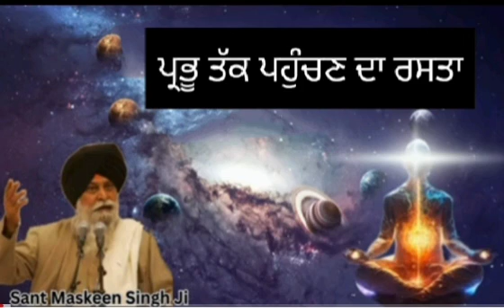ਸੰਤ ਮਸਕੀਨ ਜੀ ਕਥਾ